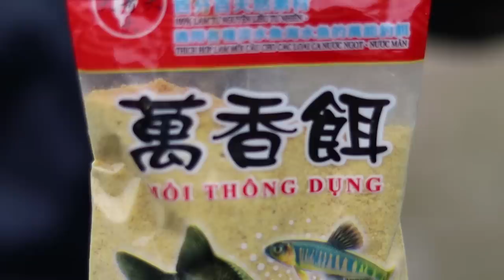本以為平淡無奇的池塘，釣竿竟然斷成四節....【慘不忍睹】記得開啟cc字幕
來到一個沒釣過的池塘，釣竿竟然斷了．．．